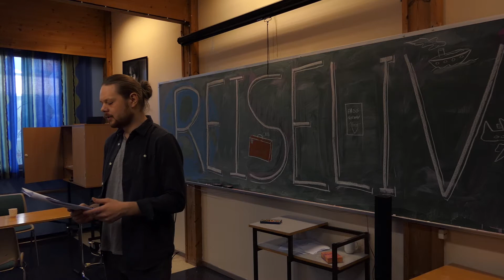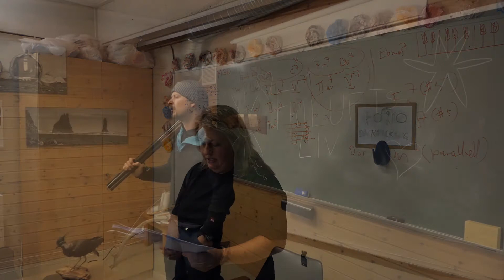Jul i Agder - Episode 2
Julekalender 2017 -Filmlinja på Agder Folkehøgskole 2017/2018

Regissør:
Frida Bull
Arne-Jørgen Bjerke

Skuespillere:
Angelika Alsén
Fredrik Auestad
Arne-Jørgen Bjerke

Gjesteskuespillere:
Reidar Nilsen
Marianne Amundsen
Reino Ilkama
Tore Bruåsdal
John Åge Drøsdahl
Bente  Ljosland
Morten Ohme
Alexander Olszak

Forteller:
Magnus Nærbø Harsheim

Kamera:
Angelika Alsén
Frida Bull
Arne-Jørgen Bjerke
Axel Larsen

Lyd:
Eilen Flathus
Susann Sørstrønen
Ingrid Svalheim

Lys:
Arne-Jørgen Bjerke

Manus:
Frida Bull
Arne-Jørgen Bjerke
Angelika Alsén
Fredrik Auestad

Redigering:
Fredrik Auestad

Intro: Jazzlinja på Agder Folkehøgskole 2017/2018